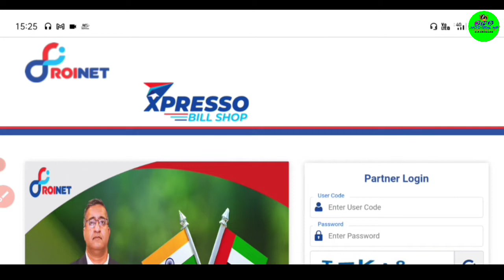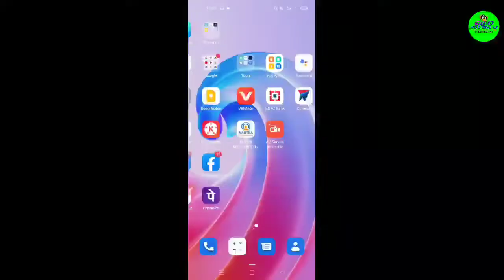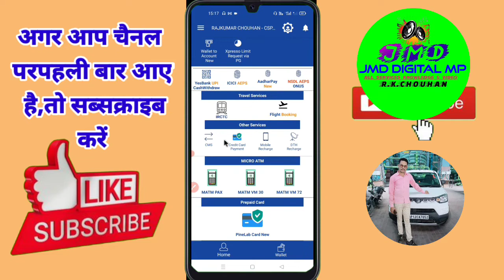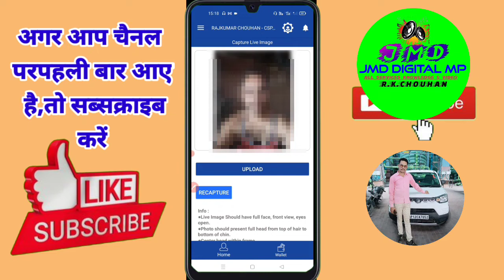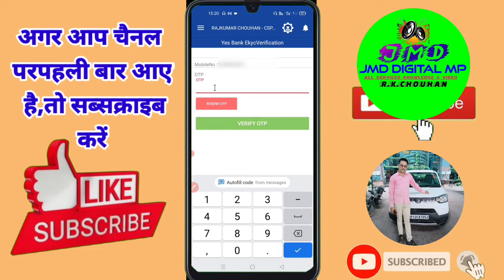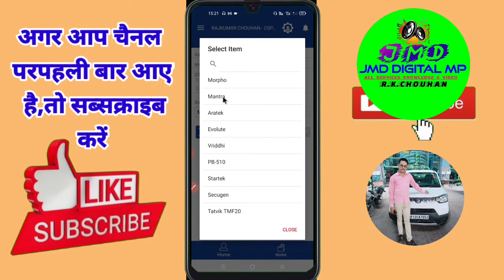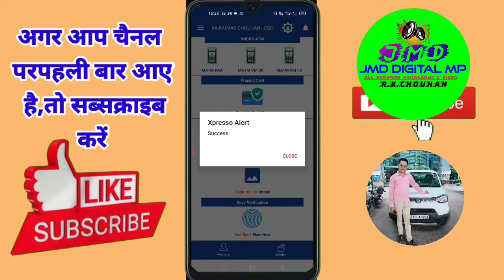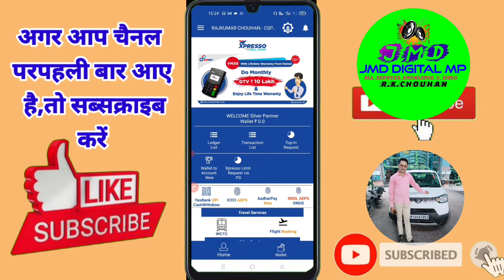Roinet Xpresso E-Kyc Verification Kaise kare | Roinet ID Activate | Roinet Agent ID Frist Time Login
About This Video -👇👇
Namaskar doston aaj ke es video me maine apko bataunga or dikhauga ki aap roinet xpresso agent ID liye hain to aap apni agent ID mein KYC kaise karenge ya rohinite ki new agent ID aapane register kiya hai to yas bank ki service ke liye aap apni KYC kaise karenge KYC mein क्या-क्या dastavaj lagenge aapko aur क्या-क्या savdhani rakhna hai yas Bank ki KYC karne ke liye uski puri process.

This video is uploaded for promotional and preview purpose only.